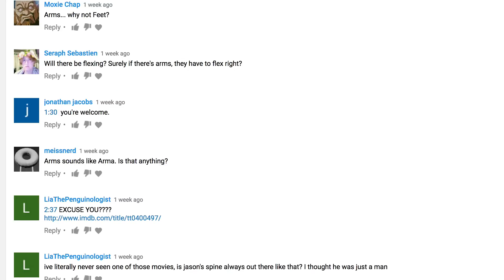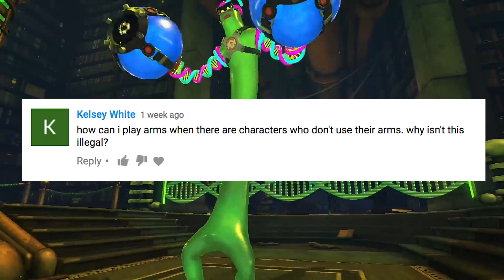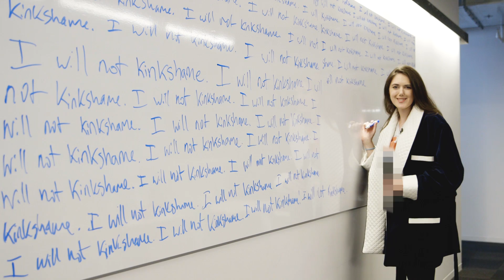ARMS: WHY Are They Allowed To Fight Without ARMS? - SEO Play, Season 2, Episode 10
This SEO for this game is terrible anyway, I don't know why we're covering it.

How arms work?
Who is ARMS?
Would playing ARMS guarantee that I, currently afflicted with mediocre, stringy arms, will have buff, glistening, beautiful Arms by the time I beat the game?
Is ARMS Nintendo looking at that good good Overwatch ship money and going "we'll have a taste of that?"
How can I play ARMS when there are characters who don't use their arms. Why isn't this illegal?
Can I buy extra ARMS?
Is it just me or does ARMS man's hair look delicious?
Can I eat ramen girl?